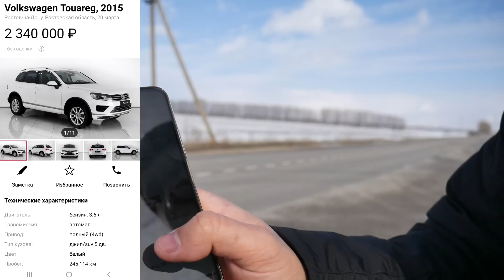БЕШЕНАЯ CAMRY 3.5 vs TOUAREG 4.2 TDI vs TOYOTA CROWN 3.5 ГОНКА.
Качай Дром по ссылке:
Получай уведомления и не упусти машину мечты!